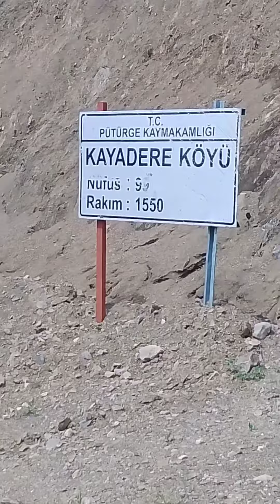İbrahim tatlıses ceylan